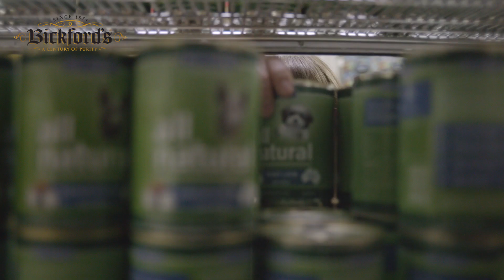Owen and Olive Lead Ordinary Lives